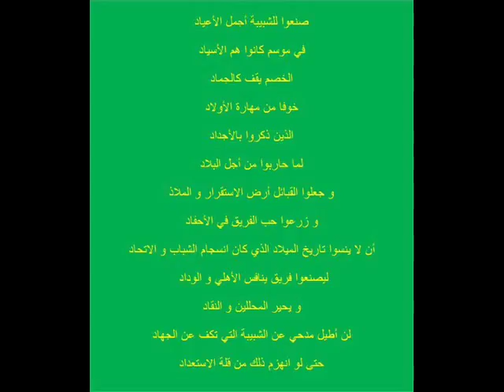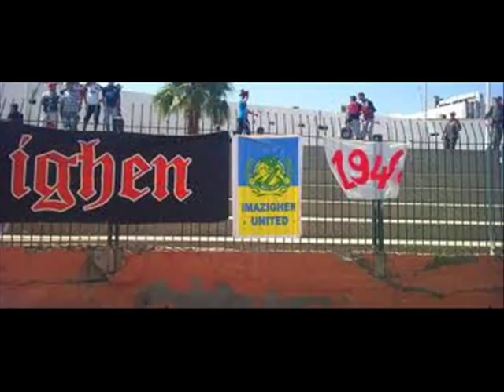Groupe seleçao Jsk